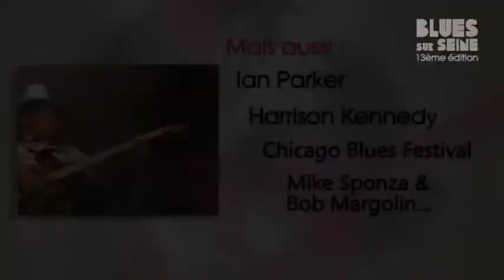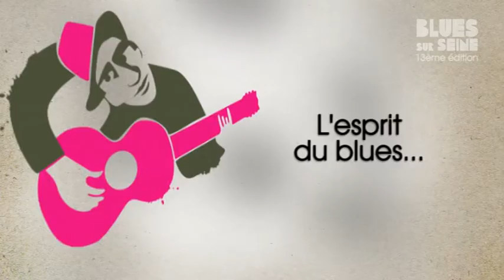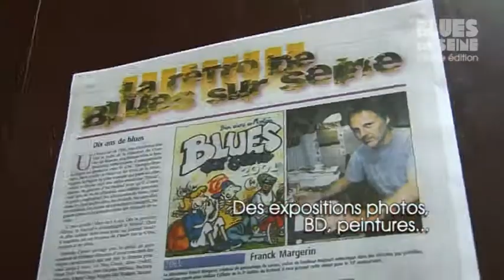blues sur seine trailer édition 2011.mpg